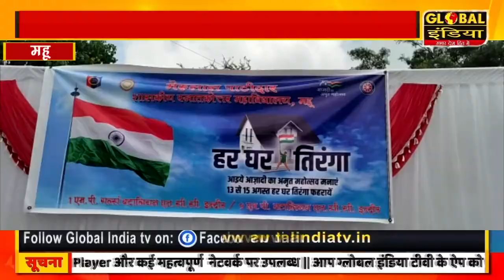महू हर घर तिरंगा को लेकर एनसीसी की छात्राओं ने निकाली रैली